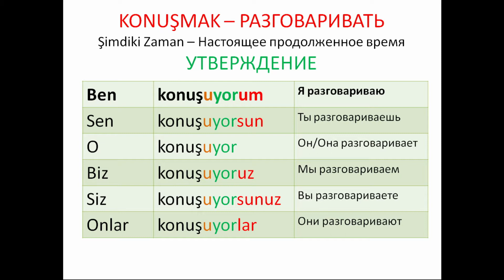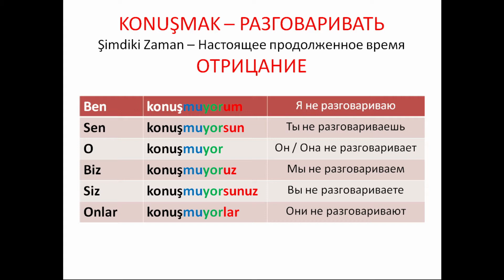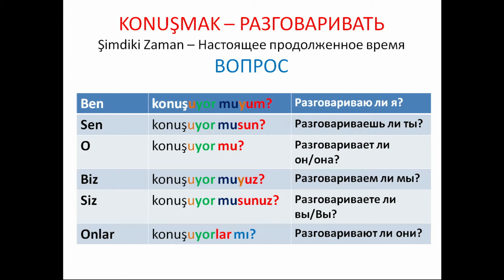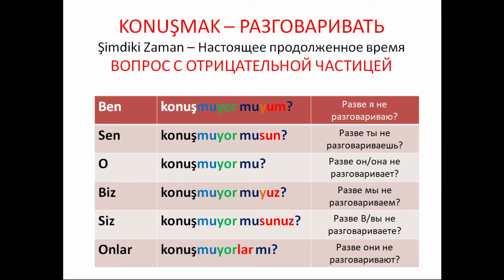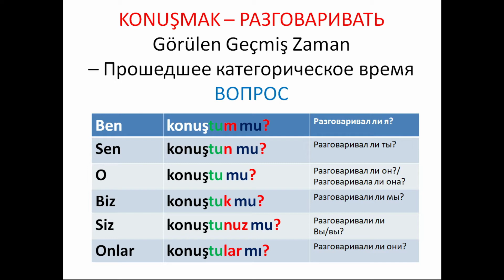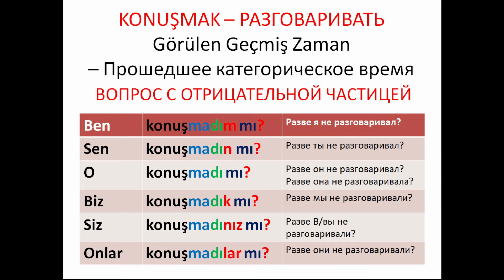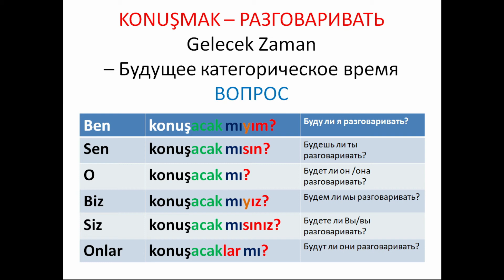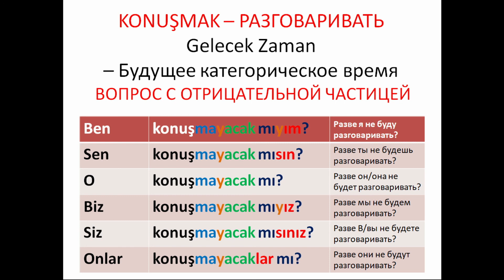Турецкий за 300 дней _ #30 konuşmak _ разговаривать